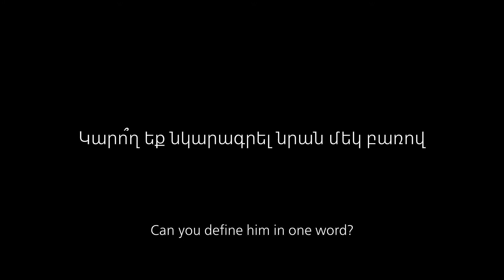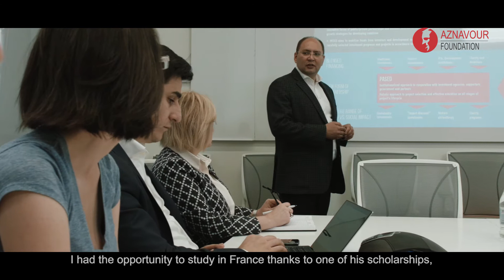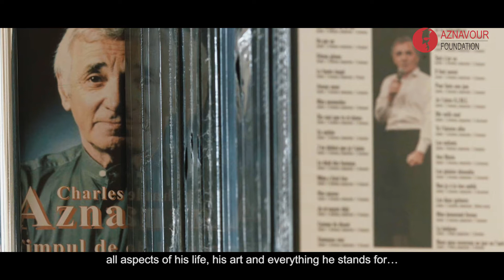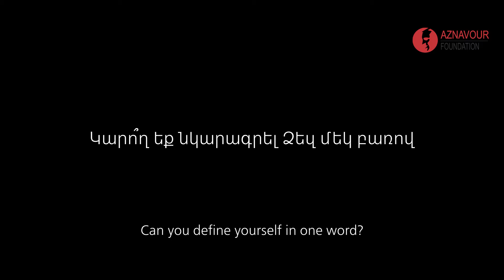Can you define Charles Aznavour in one word?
“Love, love towards people, starting with my family, my friends and my audience. Love towards others regardless of their religion, their color and their race. Love towards humanity!” Charles Aznavour

In 2017, Charles Aznavour and his son, Nicolas Aznavour, decided to pursue their philanthropic activities and advance to the next step by establishing the Aznavour Foundation. The goals of the Aznavour Foundation are to continue the development and implementation of educational, social, and cultural programs. The Aznavour Foundation’s first project is the creation of the Aznavour Center in the heart of Yerevan, Armenia.

Below is the video presenting the project of the Aznavour Museum and Cultural Center in Yerevan. The worldwide heritage of one of the greatest artists of the 20th century will be presented in Armenia and will become a major point of interest to attract visitors from all over the world. The incredible life story of Charles Aznavour will become a source of knowledge and inspiration for future generations. It will be the first multimedia museum in Yerevan and the first museum in the world where the hero, Charles Aznavour, will tell his life story with an audio guide narrated by him.